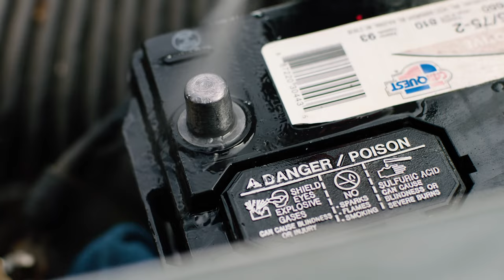How to clean and protect electrical components with WD-40® Brand Products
Working under the hood and struggling with flimsy plastic connectors and corroded electrical connections? WD-40 Brand has products to make the job easier.  Use WD-40 Specialist Contact Cleaner to remove corrosion and grime off battery terminals and other electrical connections.  Use WD-40 Multi-Use Product to prevent stiction between plastic electrical connectors – this will help prevent breakage when you have to disconnect them again in the future.  Job Done Right ®